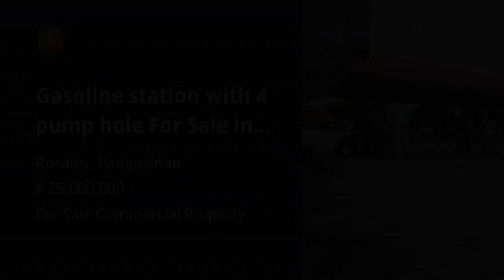Gasoline station with 4 pump hole For Sale in Rosales Pangasinan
Commercial and Industrial Properties For Sale in Rosales, Pangasinan: Rosales, Pangasinan